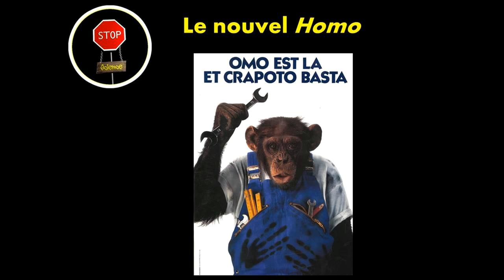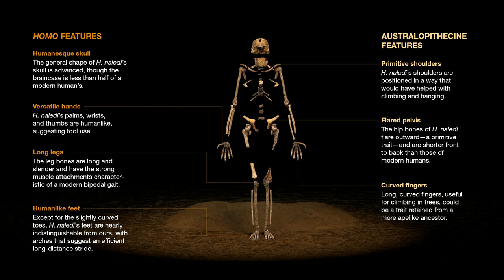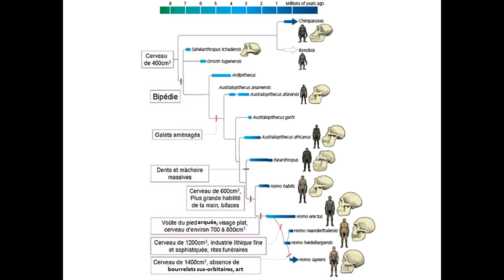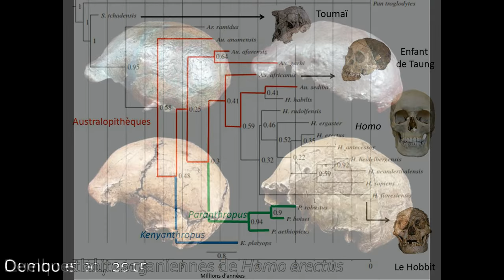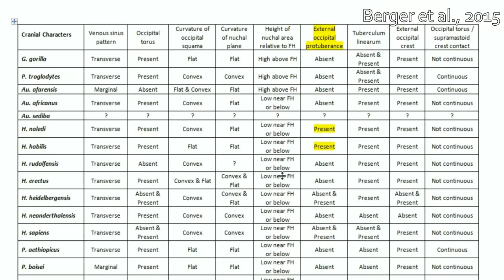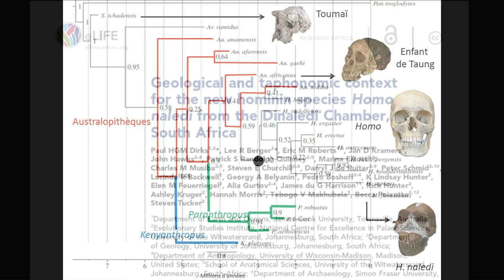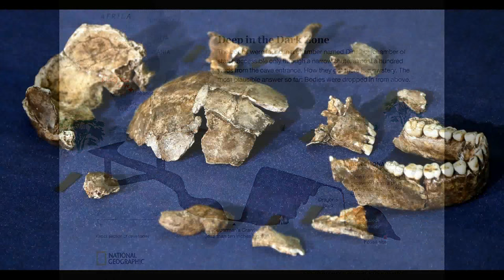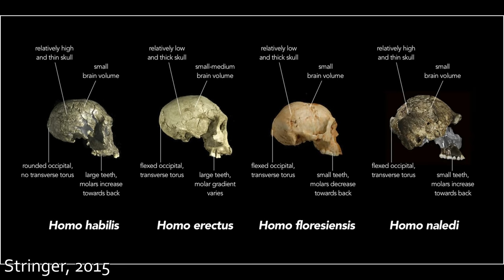FAQ : Le Point sur Homo naledi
Un point sur la polémique autour d'Homo naledi à partir des donnés publiées :
- 3 min : Classification
- 15 min : Phylogénie des Homininae et validité des genres Australopithecus et Homo
- 31 min : L’ absence de datation
- 38 min : Un culte des morts ?
- 49 min : Résumé et conclusion

Dembo et al., 2015 (analyse phyogenetique dans laquelle sont résumées toutes les autres initiatives phylogénétiques plus anciennes)